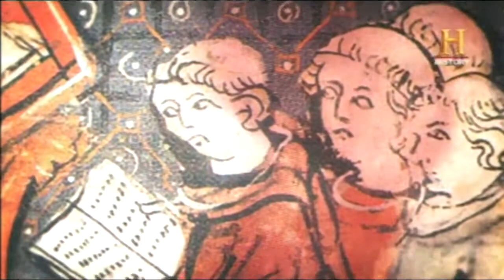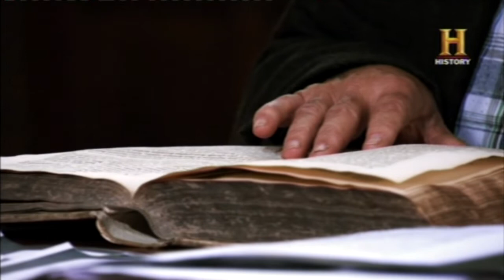Die Inquisition Teil 1 -.-.- Gesinnungsterror im Glauben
Ein ganz finsteres Kapitel in der (un-)christlichen Geschichte